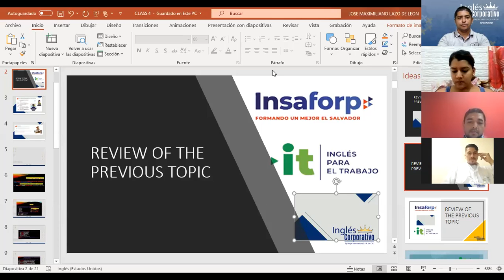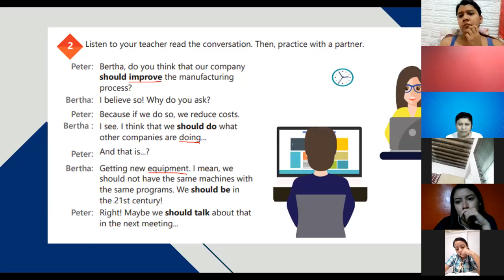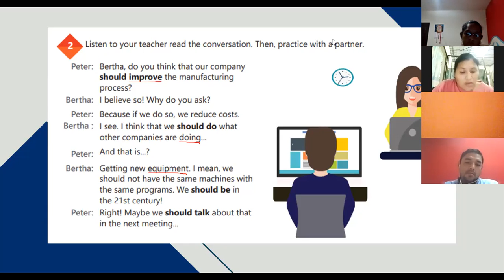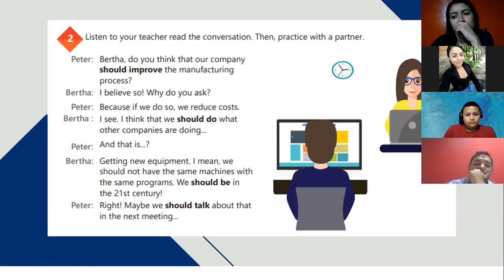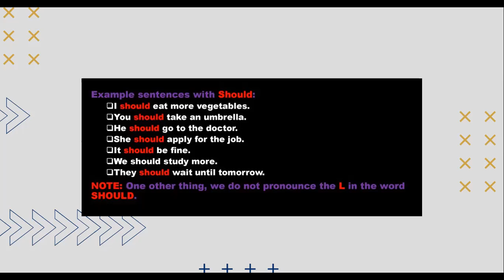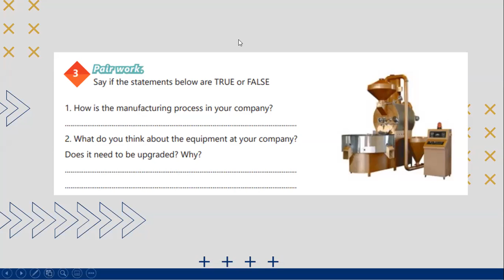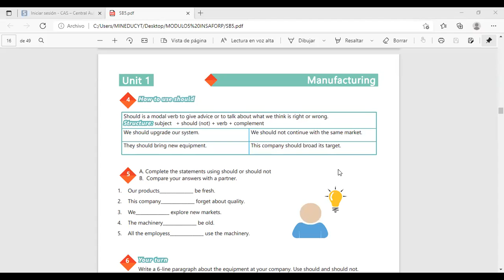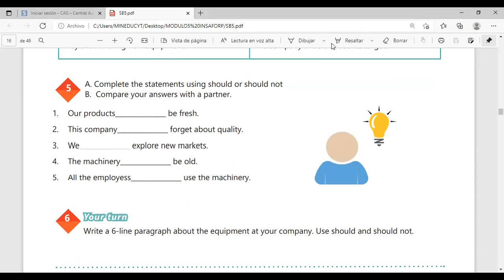Inglés Corporativo-Videoconferencia #4 How to use should.